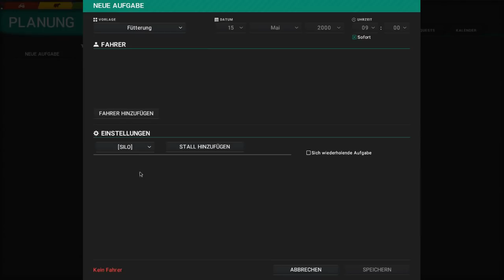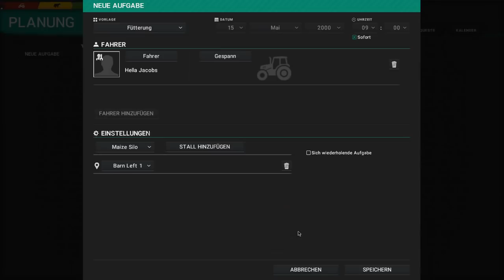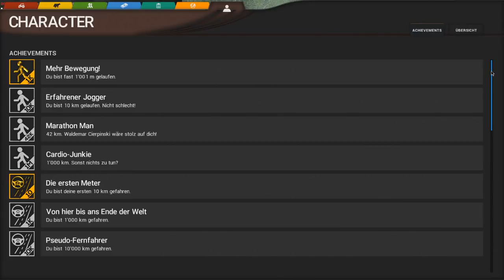Cattle and Crops #9 Pflanzenschutzmittel oder nennen wir es Gift spritzen Landwirtschaft Simulator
Auf Amazon shoppen & mein Kanal dadurch unterstützen (keine Mehrkosten)
Besucht doch mal meine Homepage
Links: Wenn du über einen meiner Links bestellen solltest, bin ich sehr dankbar und erhalte ggf. dafür eine kleine Provision :) Ihr zahlt dadurch natürlich nicht mehr !!